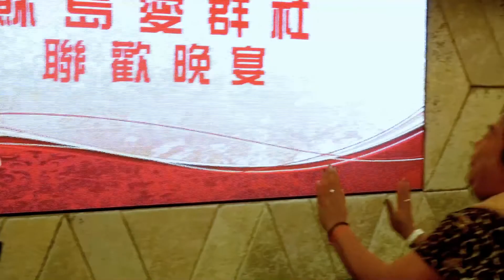男聲獨唱《小 薇》演唱者：張勤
蘇島愛群社聯歡晚會